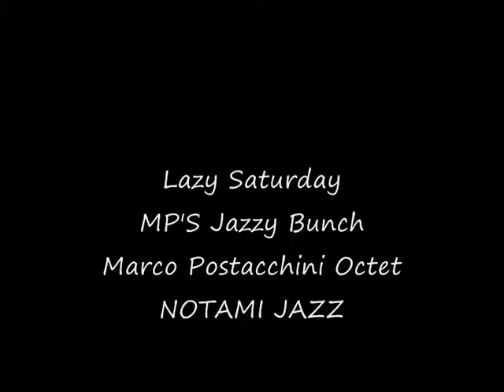LAZY SATURDAY Mp's jazzy bunch Marco Postacchini Octet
Il progetto nasce da una idea del sassofonista compositore Marco Postacchini e prevede la collaborazione di alcuni dei musicisti più in vista nel panorama jazzistico delle Marche, molti dei quali (Massimo Morganti, Simone La Maida, Samuele Garofoli, Gabriele Pesaresi e lo stesso Marco Postacchini) sono presenti in uno degli ultimi lavori discografici di Kenny Wheeler in collaborazione con la Colours Jazz Orchestra, prodotto da Andrea Marini e distribuito dall'etichetta EGEA: "Nineteen plus one". Le tracce comprese nel cd sono in gran parte composizioni originali scritte ed arrangiate dal leader del gruppo Marco Postacchini. Comprendono anche un originale versione di Angel's Eyes arrangiata da Massimo Morganti ed un brano scritto appositamente per questa formazione da Emanuele Evangelista. Il taglio generale del cd si inserisce in linea di massima nell'ambito di un jazz tendenzialmente moderno, con vari spunti di matrice Hard Bop ed alcune contaminazioni che esulano da un contesto strettamente jazzistico. L'obiettivo è quello di alternare momenti di scrittura elaborata ed organizzata in modo da esaltare le potenzialità dell'organico utilizzato, ai numerosi contributi solistici dei vari componenti.

Foto: MarcoMecarelli,Simone Mattii